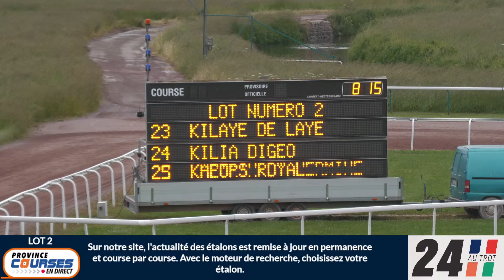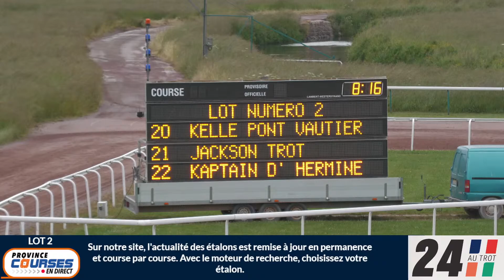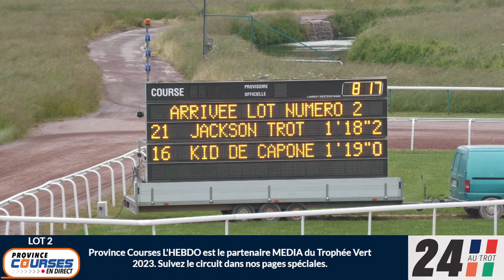Qualifications Lot 02 - Caen 02 06 2023